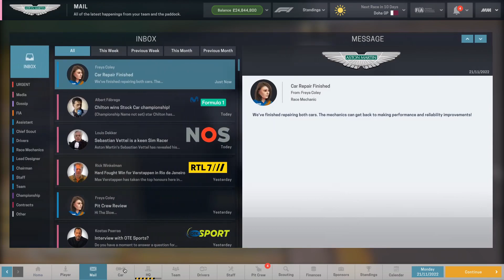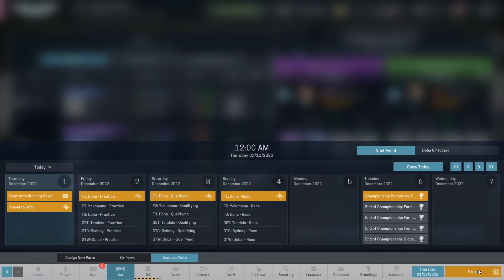F1 2021 Aston Martin Career Season 2 Race 16: It all comes down to this!!!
Welcome to my Aston Martin Motorsport Manager, using F1 2021 Fantasy Career Mode managing Aston Martin with Sebastian Vettel and Charles Leclerc as the drivers. The goal is to fight for third place but long term plan is to fight for the championship!!!